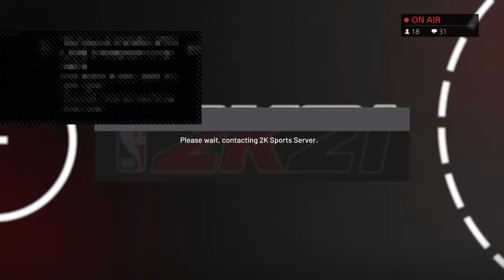yonkers_finest09's Live 2k21 early